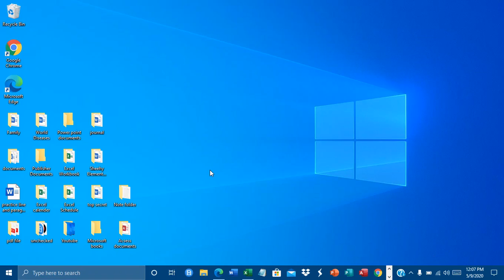How to put line spacing between your text in word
In this short video you will learn about how to put line spacing between your text in Microsoft Word.